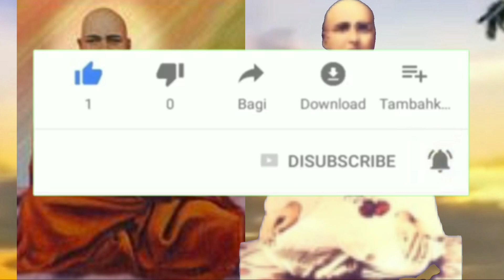"दिल मे बसा लो सद्गुरु को"